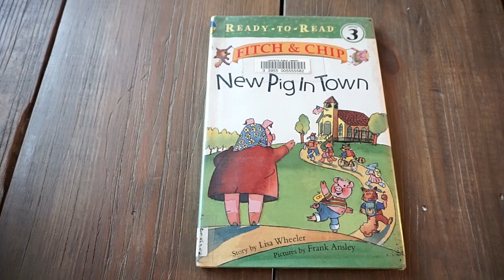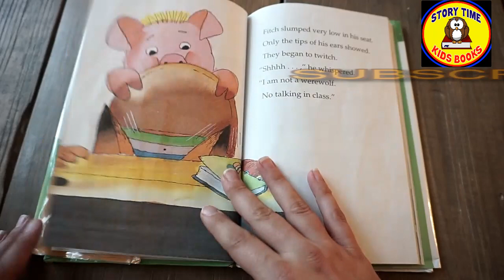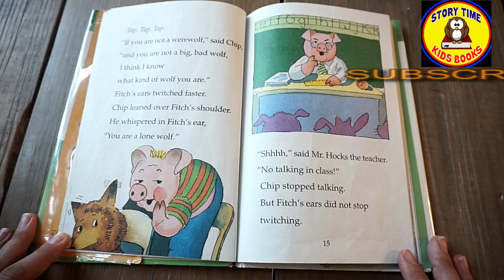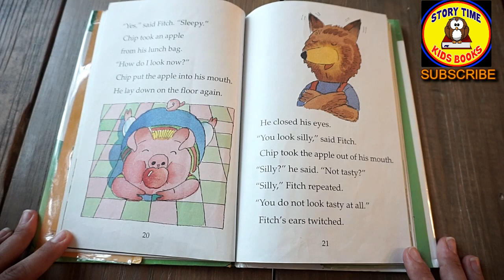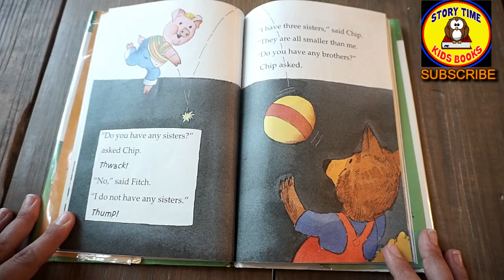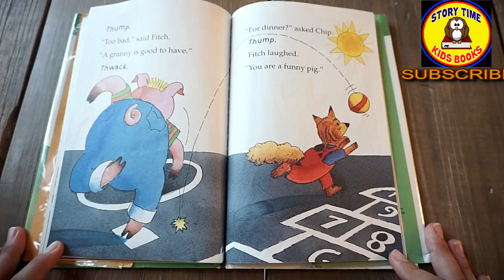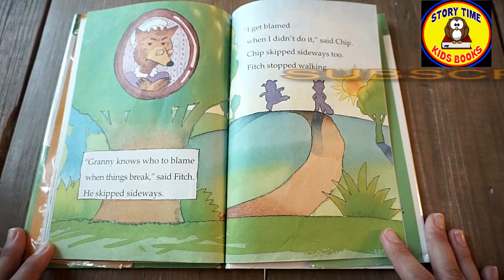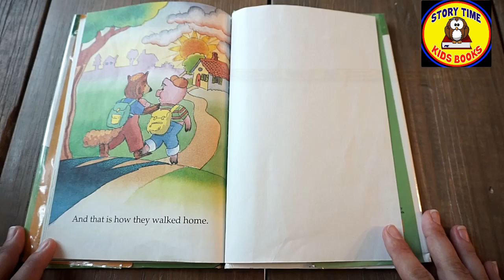Fitch & Chip New Pig In Town Story Books for Children Read Aloud Read Out Loud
New Pig In Town Story Books for Children Read Aloud Read Out Loud. Written by Lisa Wheeler. Pictures by Frank Ansley.

A fun way for children and toddlers to learn to read by reading along to our books read aloud! Fun and entertaining bedtime stories for children.